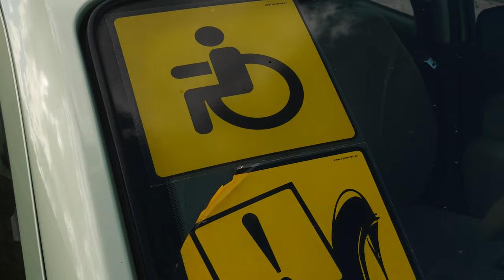Автоэкскурсия по городу Березовский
Инклюзивная студия телевидения "КОМПАС ТВ"